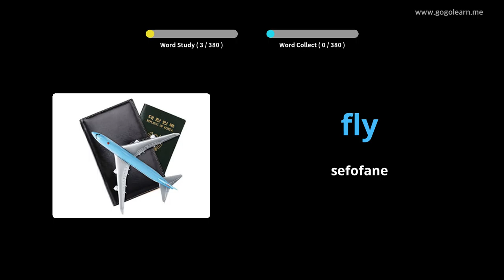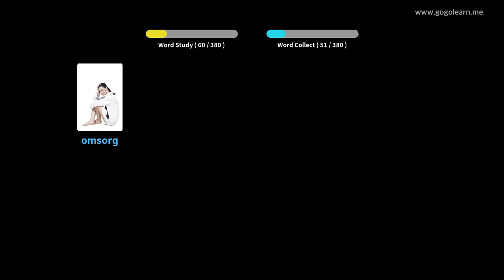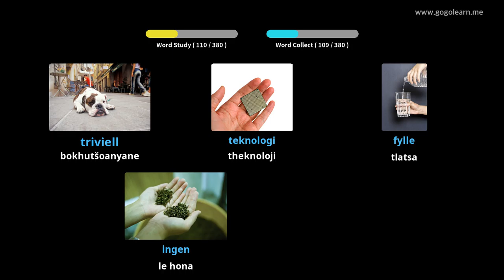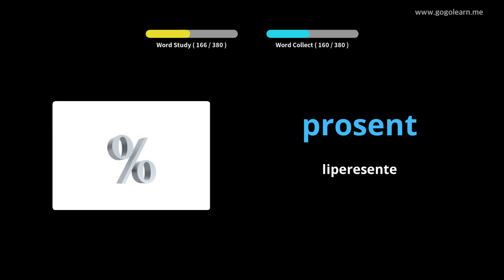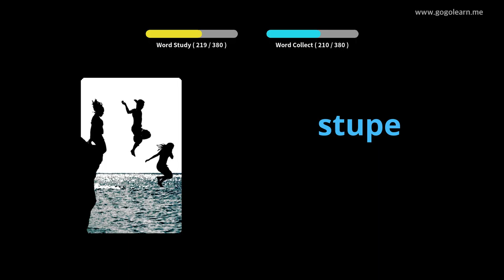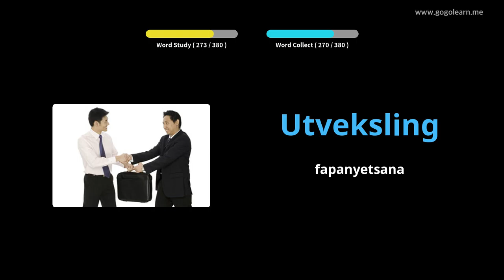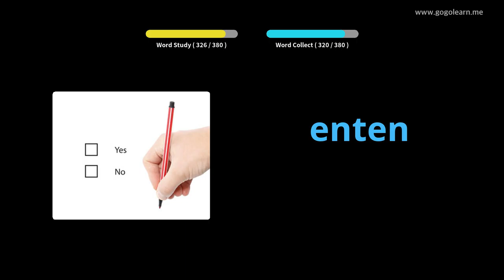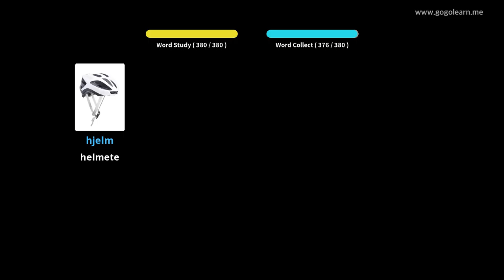Norway Vocabulary Sekolo sa Bobeli 2 | Golearn